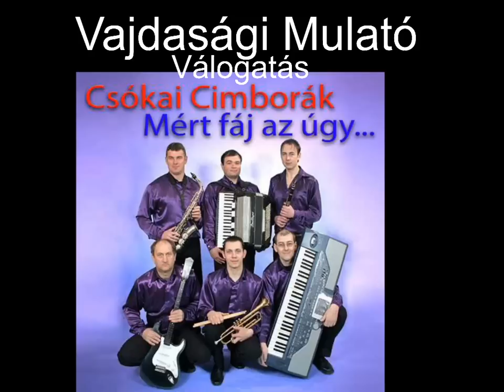Vajdasági Mulató-Csókai Cimborák (válogatás)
Csókai Cimborák
  Daljegyzéke:
1.  Mért fáj az úgy
2.  Befestem a hajam
     Van nekem egy munkakönyvem
3.  Még azt mondják a faluban nincs kerekes kút
     Négy cili hat cili
4.  Nem akar a feleségem szeretni
     Rózsák gyöngyvirágok
     Egerbe
5.  Környeskörül vörösödik az ég alja
     Én vagyok az akinek egy vasa sincs
     Kérges a tenyerem
6.  A cigányok sej de úgy élnek (cigánydalok)
7.  Szeretem a szeretőmet csudára
     Szombat este rám nézett a babám
     Kislány kislány
8.  Majd ha egyszer vége lesz
     Írt nekem a szeretőm
     Mikor engem besoroztak
9.  Megjött már a behívó
10.Tüzérinduló
11.Vége már a dáridónak

Felszerelés: Amivel a Vajdasági Mulató csatorna
segítségére volt és létrejött !!!
SzámÍtógép HP Compaq
         Proceszor i5
Programok: OBS Studio Videó rögzítés
           OBS Studio Live stream
           Winamp
           MOO Video vágó
           Audacity hangvágó
Mikrofon és Fülhalgató